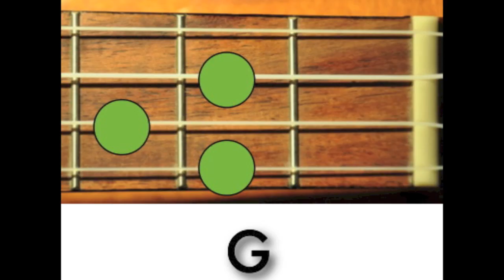Tempest - Dylan cover for uke (with lyrics and chords)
Hope you enjoy playing along with this cover of Tempest, off Dylan's album of the same name. A song about the Titanic and much more. 45 verses, you should know G, C and D by the end of the song. I speed up during the song which cuts the song by about a minute.